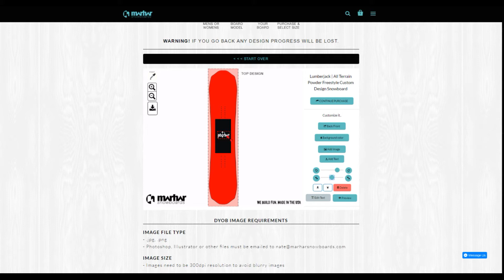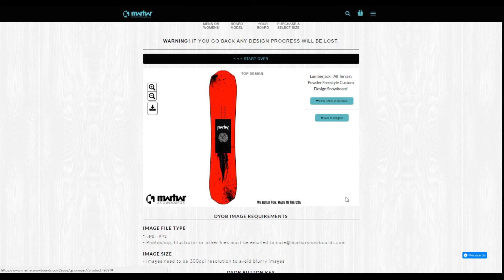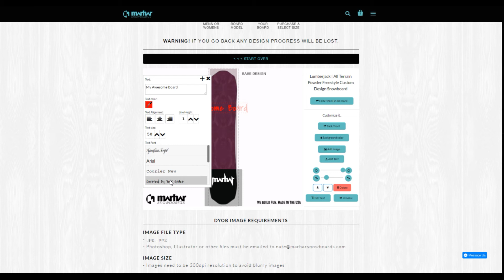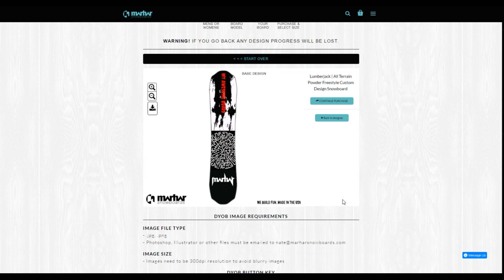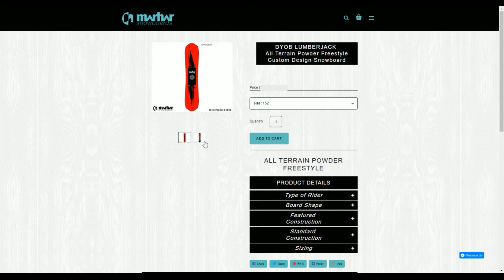How to Use Marhar Graphics Customizer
Quick walk through of the Marhar Graphics Customizer.